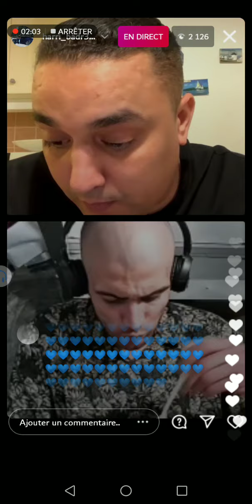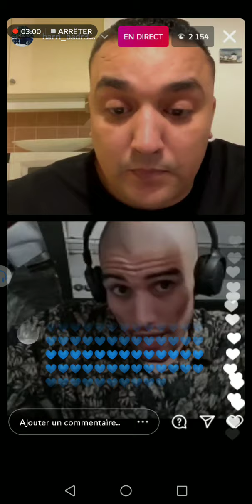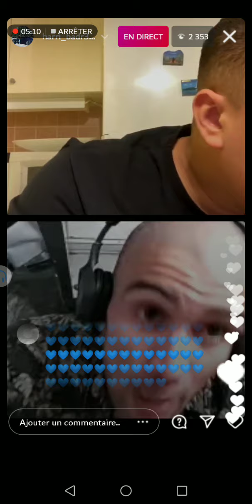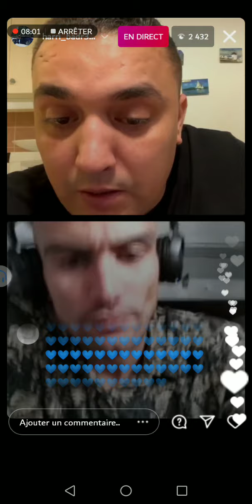بدر كيعترف 😍ندى_حاسي انسانة ما فيهاش الحسد nada-hassi#